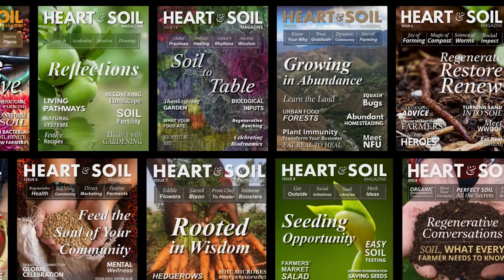Weaving Storytelling and Healing | Karen Hampton, Alcalde Studio and Farm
Connecting with history, nature, and the land, fiber artist Karen Hampton weaves healing into her art, land, and life.

As an anthropologist, farmer, fiber artist, and storyteller, Karen has a unique perspective.

Learn how racism has shown up in her world of being an artist and what she's learned from that, and how she's transforming, rewilding, and rewriting that story for not just herself, but for humanity.

This conversation is peppered with wonderful gardening hacks!

Karen Hampton, a 2022 American Craft Council Fellow, is a conceptually based fiber artist who addresses issues of colorism and kinship. Hampton is recognized as a figurative storyteller who weaves together textures and colors of the ancient world with that of an imagined future. Using her training in the fiber arts with her training in anthropology, she synthesizes the weaver's role with that of a griot, the storyteller.

FOLLOW  @karenhampton4724

Featured in Heart & Soil Magazine Issue 16 EMERGENCE

HEART & SOIL MAGAZINE is a fresh new regenerative farming, gardening, and living community built around food sovereignty. JOIN US!

CHECK OUT our conversations with farmers, gardeners, scientists, regenerative health educators on our channel. We discuss agriculture for healthy soil, increased yields, nutrition, and wellness. Learn more about organic farming, urban farming, natural farming, biodynamic agriculture, gardening, and more.

Like the video? Push that THUMBS UP button!